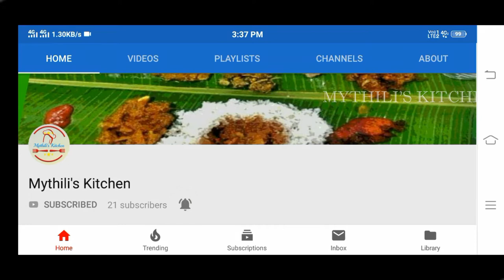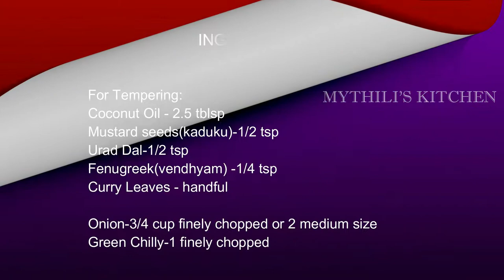Easy Prawn Fry / இறால் வறுவல் / Eral Varuval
Prawn fry recipe is an instant dish that can be made in few minutes. But, the most important point in making a prawn recipe is
cleaning and deveining the prawns.Once that is done, the prawn recipes don’t require lots of time and are quite simple dishes.

 This varuval would be more of a country style / Naatu purathu samayal with main highlight from pepper and cumin seeds which just adds the perfect punch which you need in every bite.I don’t do much of prawn dishes at home as my husband is allergic to shell fish. But my son love prawns.So i started trying my hands on prawn fry and i was amazed that it tasted very well.

Therefore, I decided to share this sea food recipe with my viewvers to try it out and share with your family and friends. Shared here is my sister's style prawn fry.Let us learn to make this simple and yummy dish of prawn fry in this video.